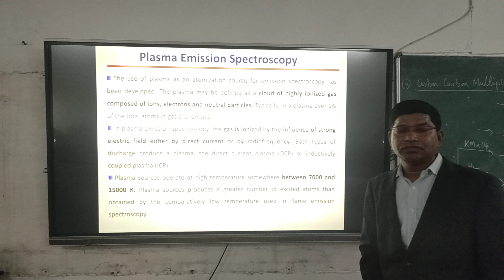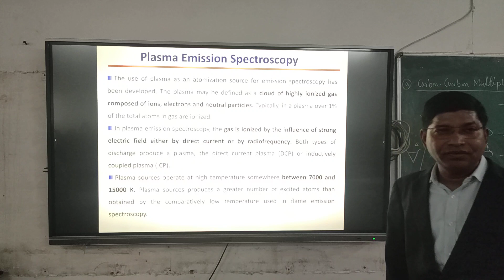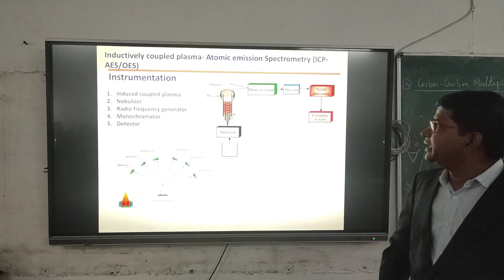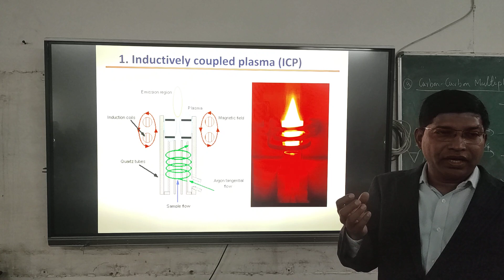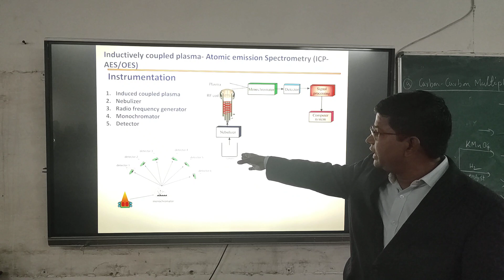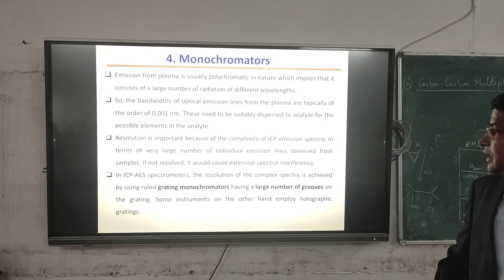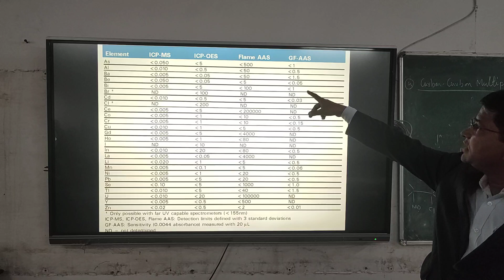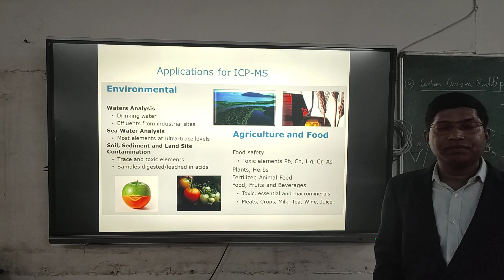Flame photometry & ICP AES Part 3